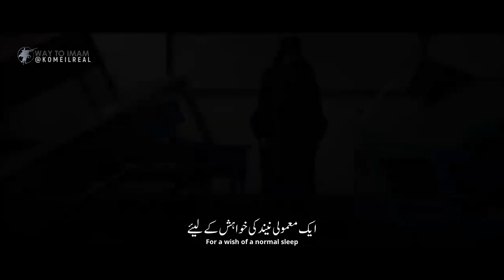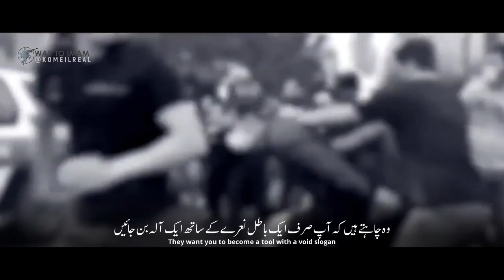For the Neighbor Girl - Afghan Girls about Hijab | Urdu & English Subtitles | برای دختر همسایه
● Title
● Speaker/Voice
● Video
● Music
● Edit
● Subtitles             ▶  English  Urdu
● Language
● Channel